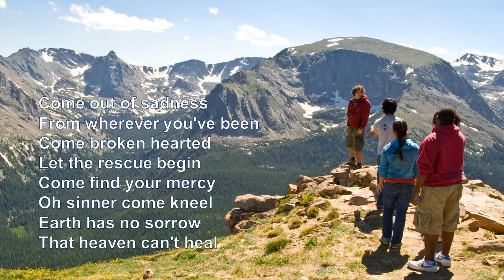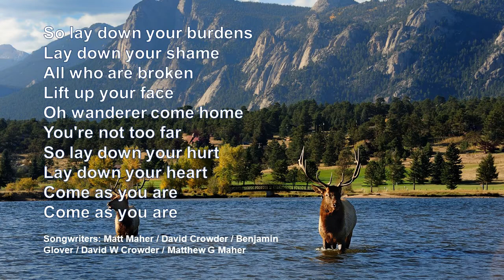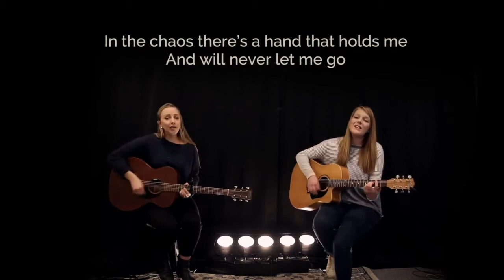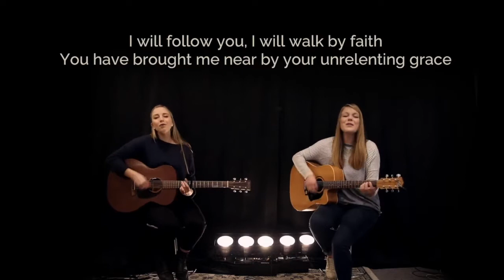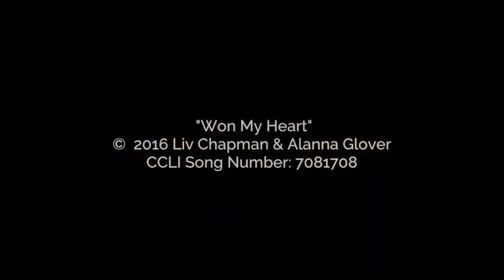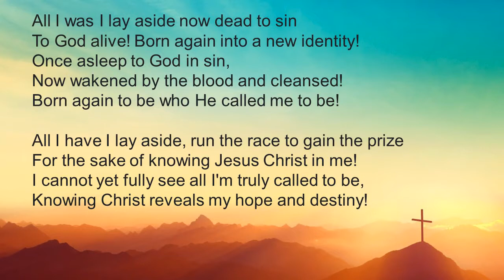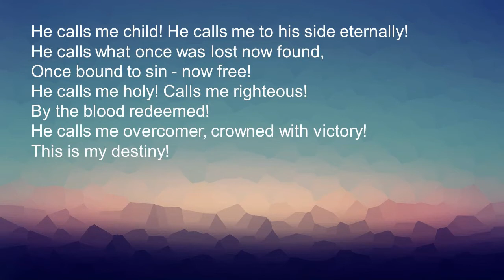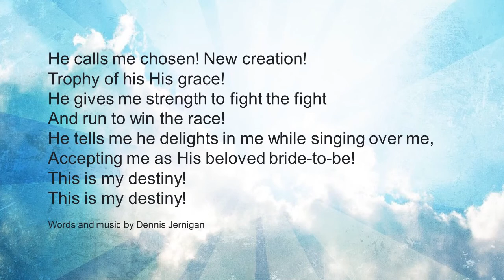Croftlands Community Church - Sunday Service 22nd August 2021